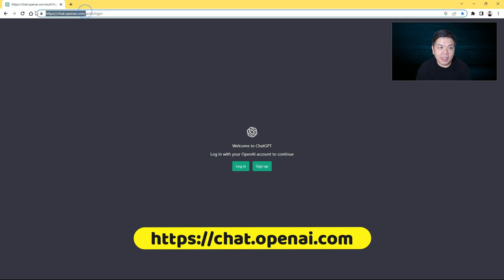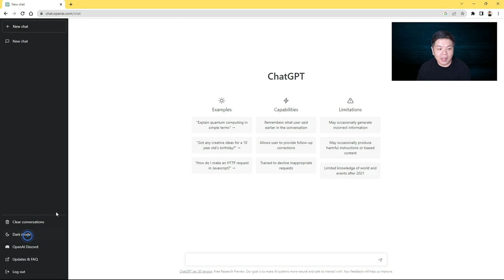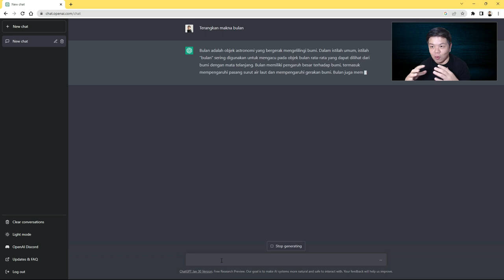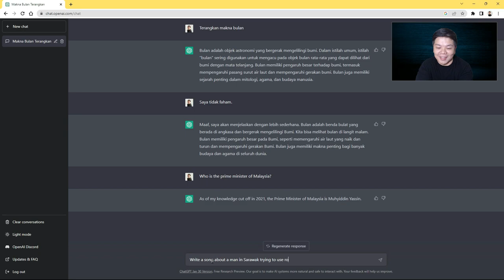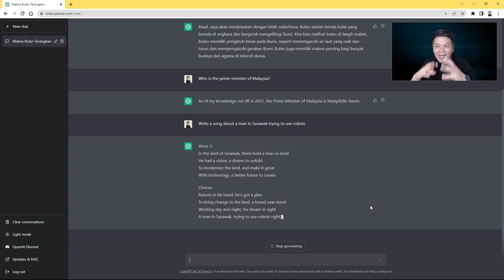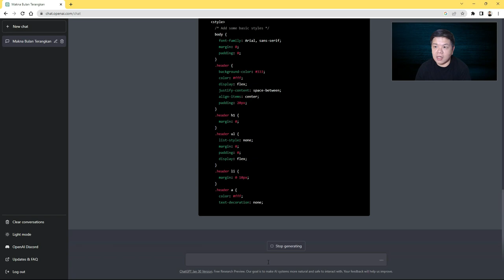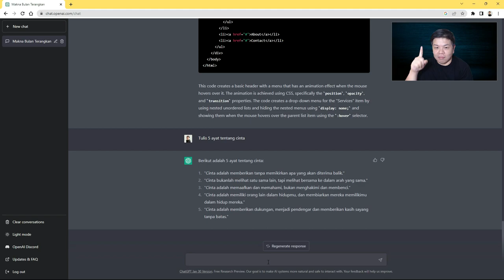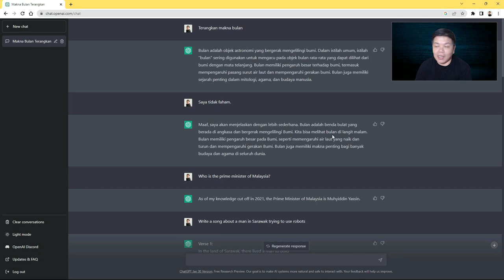Hebat Sangat Ke ChatGPT ni?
Ulasan tentang ChatGPT secara umum.